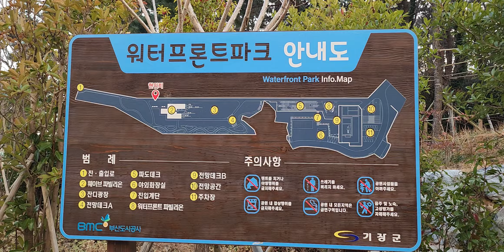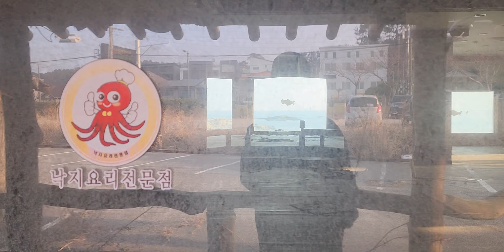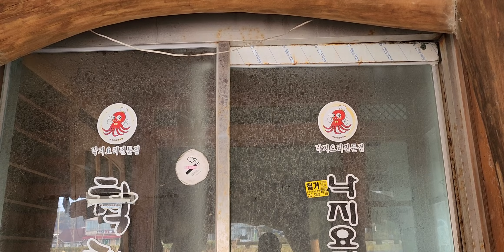영상잘보세요 20230105